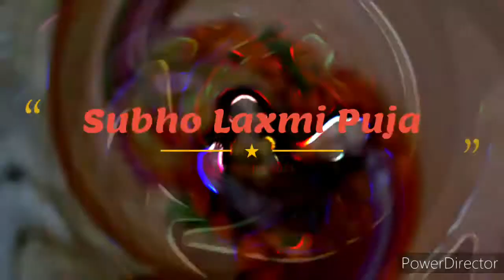This year kojagori laxmi puja day was depressing but our little lakshmi made us happy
We welcome you to be the part of our simple Bengali lifestyle vlog  .
Here you can watch different couple vlog , recipe vlog , travel vlog as well as some challenge videos  ,Hope you all like it and send us your valuable feedback